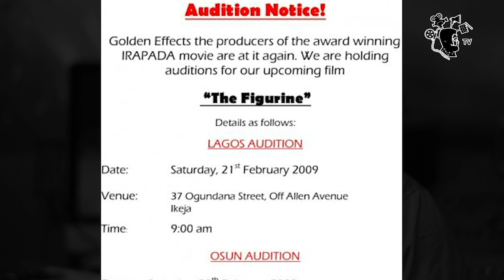FILM MASTERCLASS EPISODE 4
In this episode, watch and learn the significance of CASTING in film making.